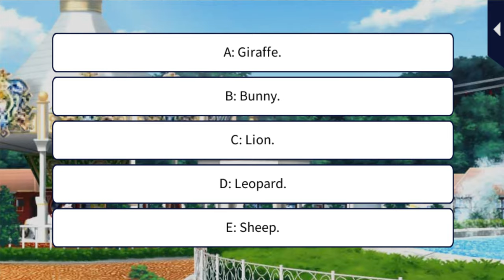Her Love in the Force [Tour de Force : All Day Pass] Hyogo Kaga